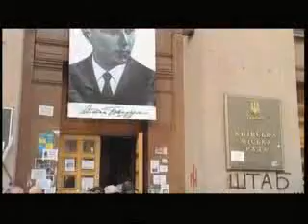«Украина продемонстрировать силу, чтобы ее не применять» (Слово за Востоком Украины)